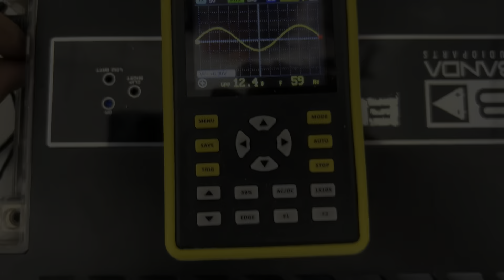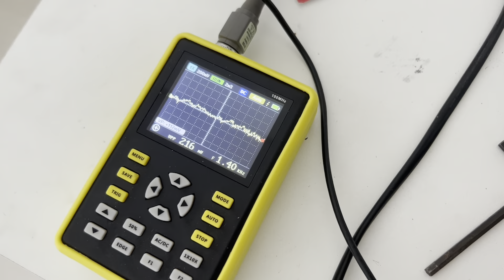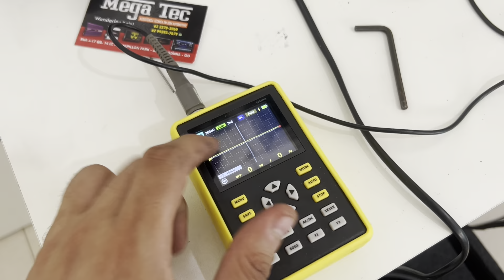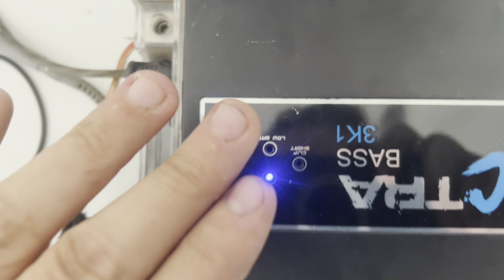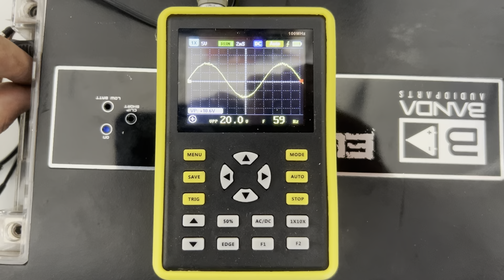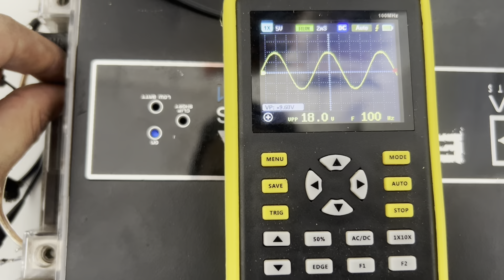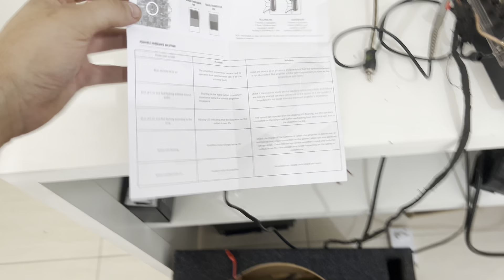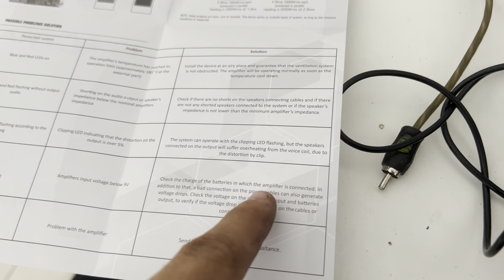Amplificador acendendo LED Clip e proteção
Entenda a diferenca entre LED CLIP e LED PROTECAO, peÇo pra que assista o vídeo todo pra entender perfeitamente...
alguma dúvida ? deixe nos comentários.